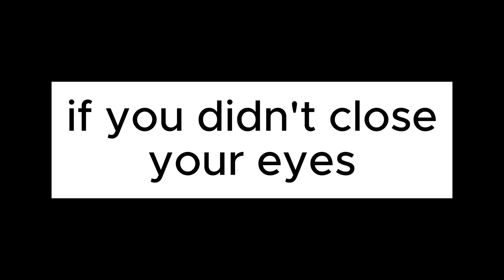How I Get From my Car to Spotify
This is a little look at making a song in my car and releasing it on Spotify, how the process works for me.